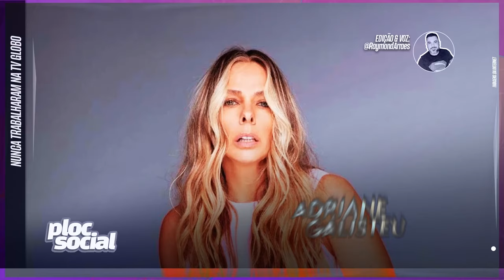50 APRESENTADORES DE TV QUE NUNCA TRABALHARAM NA TV GLOBO E ALGUNS DETESTAM O PLIM PLIM E CHAMAM DE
CONFIRA nesse vídeo 50 apresentadores da TV brasileira que já passaram pela Record, SBT, RedeTV e Band, mas que nunca trabalharam na TV Globo. Alguns gostam e outros detestam o Plim-plim,

50 APRESENTADORES DE TV QUE NUNCA TRABALHARAM NA TV GLOBO E ALGUNS DETESTAM O PLIM PLIM E CHAMAM DE

Apresentadores que nunca trabalharam na TV Globo,
Famosos que nunca atuaram na globo,
ator e atriz que não gosta de fazer novelas e nunca fez novelas na Globo,
Apresentadores que já ganharam da Globo na concorrência,
Famosos que foram homenageados na Globo,
Apresentador do SBT demitido que detesta a Globo,
Apresentadora da Record e RedeTV Band que vai para Globo,
Famosos que querem trabalhar na Globo,
Famosos que não gostam da Globo,